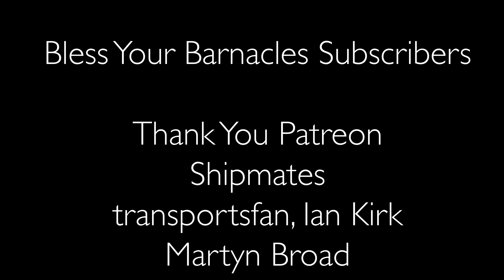Regal Princess Arriving Port of Southampton with OOCL Montreal and RFA Lyme Bay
Busy in Port this morning.